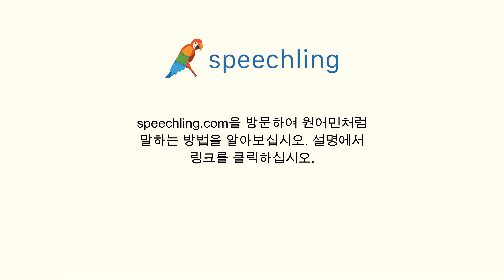프랑스어로 "열쇠" 말하는 법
남자 목소리 :
Clé

여성 목소리 :
Clé

남성 음성 번역 :
열쇠

여성 음성 번역 :
열쇠